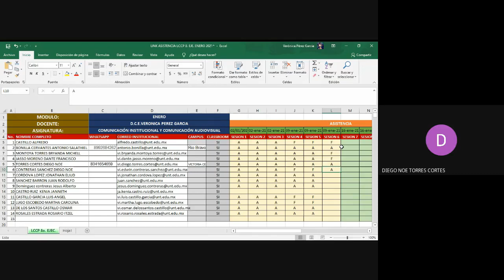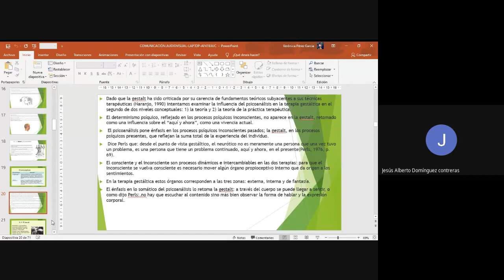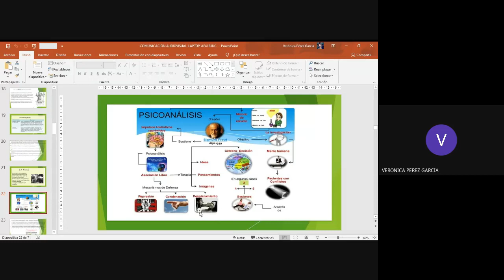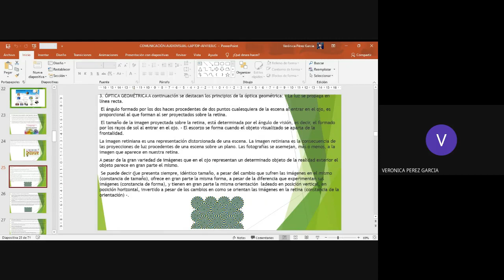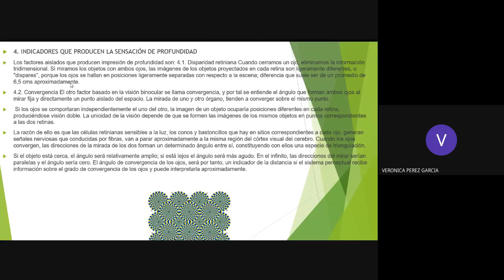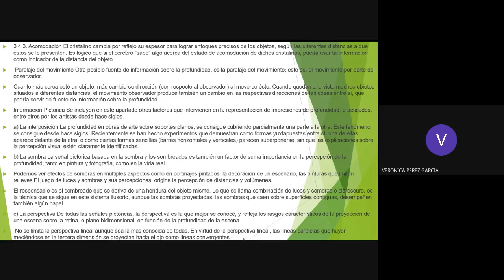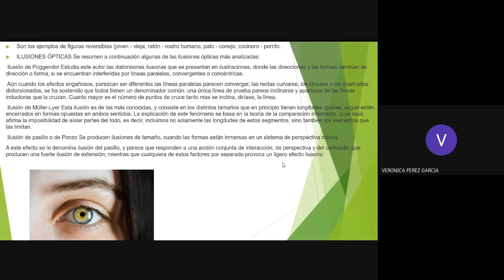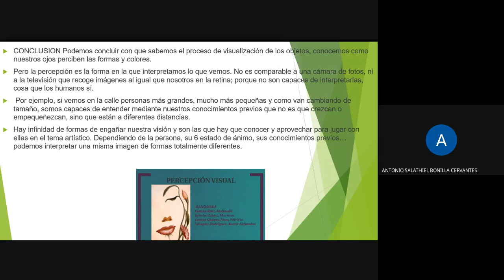SESION 6 LCCP 8 EJECUTIVO COMUNICACIÓN AUDIOVISUAL